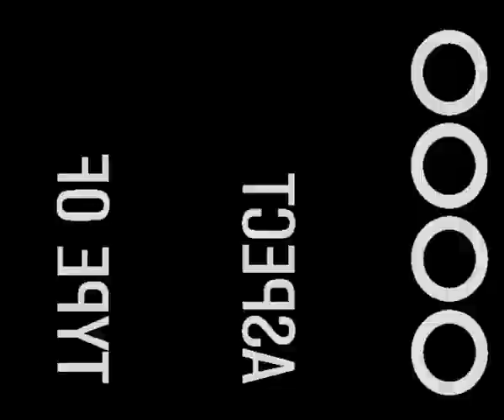Dance Fat EP1 V2